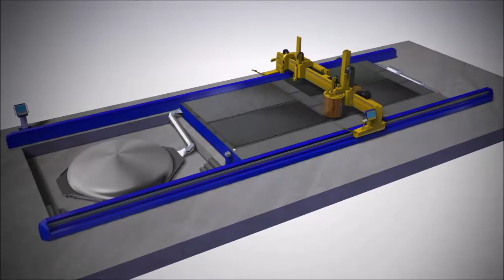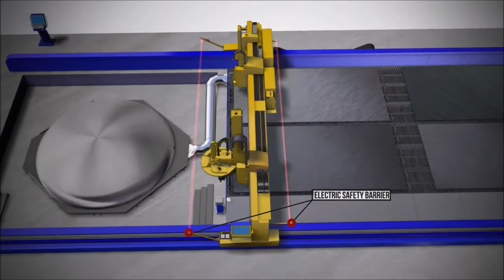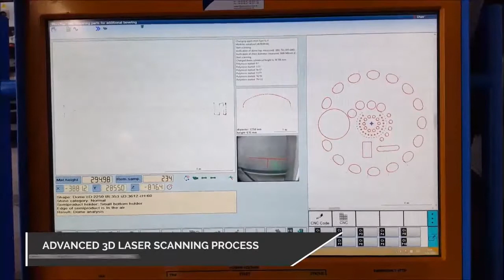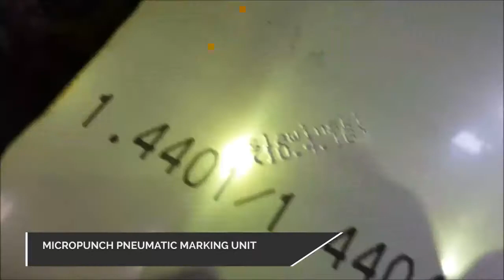MicroStep - DRM mSCAN Dome scanning and cutting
MicroStep Dome Scanning & Cutting
Contact JATAS Machinery Sales Inc.